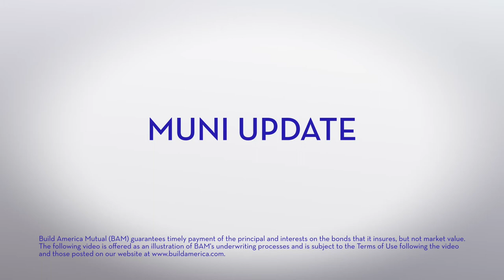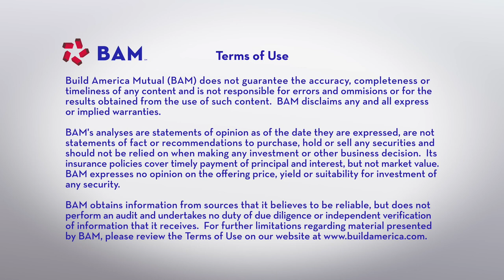Munis Steady with Volume Poised to Rise; BAM Weekly Update, 8/12/22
Municipal market volume was below-average again this week, but the promise of lower volatility after the release of key July economic data is starting to lure issuers back: More than $11 billion is scheduled to price next week.